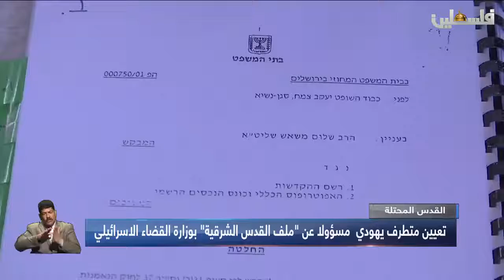القدس المحتلة | تعيين متطرف يهودي مسؤولاً عن "ملف القدس الشرقية" بوزارة القضاء الاسرائيلي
تقرير: كرستين ريناوي